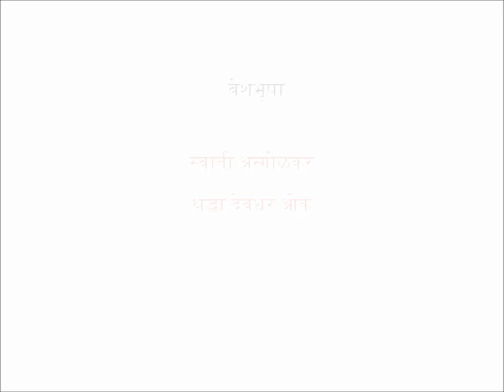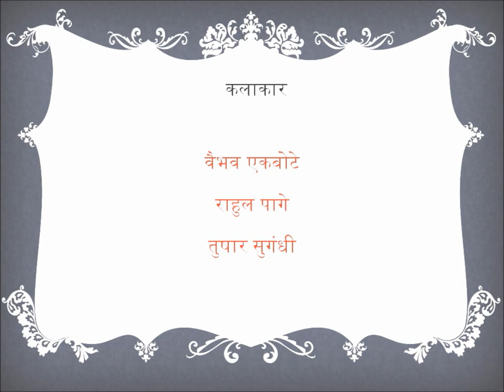Aain Vasantaat Ardhya Ratri Teaser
Teaser for Marathi play "Aain Vasantaat Ardhya Ratri" by XPeriments Seattle.
Teaser concept & composed by: Onkar Walavalkar
Teaser video: Tushar Sugandhi
Narrated by: Sheetal Patwardhan-Bapat, Onkar Walavalkar
Special Thanks: Sujaya Deodhar, Subhag Oak